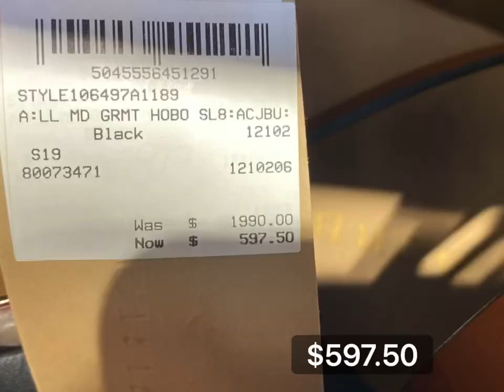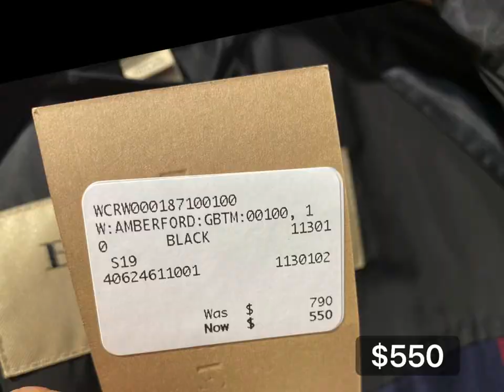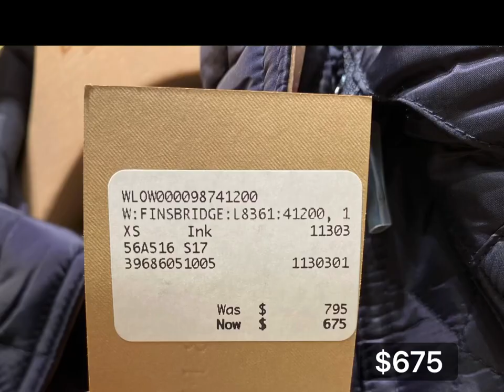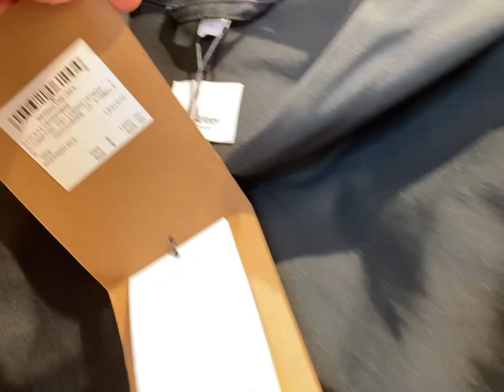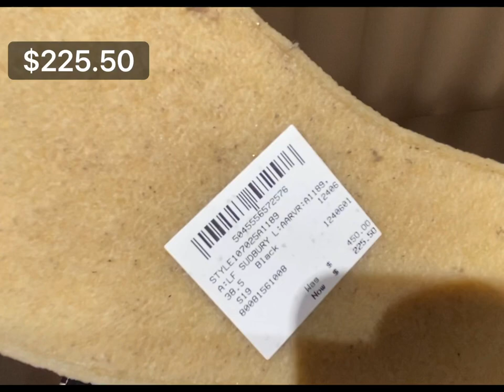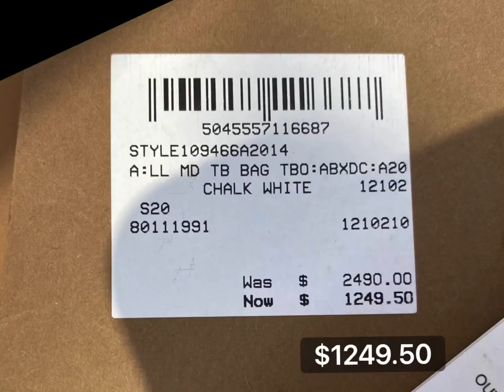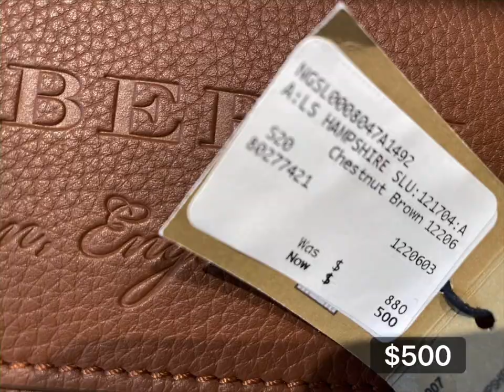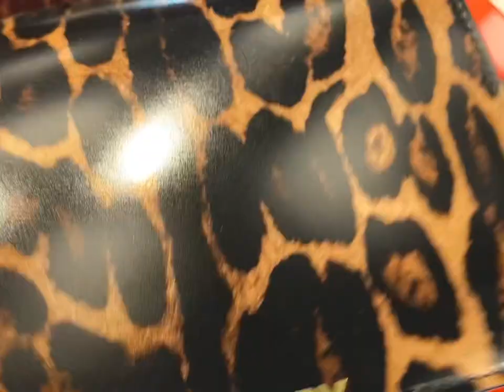Burberry Outlet Walkthrough 2020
Lets check Burberry Outlet at Desert Hills Premium Outlet. Store walkthrough Sept 2020